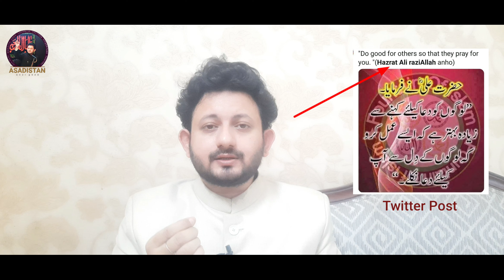hazrat ali ka naam aur social media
hazrat ali ka naam aur social media. hazrat ali alaihissalam ka naam e pak social media par raziallaho taala anhu aur rehmatullah alaih ke sath nazar aata hai jo shion ke aqaid ke khilaf hai. is par do tuuk bayan o guzarish.

hazrat ali
hajrat ali
hazarat ali
imam ali
imaam ali
mola ali
maula ali
ali
ali sher e khuda
fatahe khaibar
fatah e khaibar
ali as
ali a.s.
hazrat ali raziallah
new video hazrat ali
hazrat ali new video
imam ali pbuh
imam ali peace be upon him
shah e najaf
najaf
ya ali
ya ali madad
ameerul momineen
amirul momnin
islamic media
hazrat ali facebook
hazrat ali instagram
hazrat ali twitter
hazrat ali whatsapp
social media aur islam
islami media
islami videi
islamic video
shia video
maula ali video
mola ali video
hazrat ali alaihissalam
hazrat ali alaihissalam likhna
hazrat ali ko alaihis salam kehna
hazrat ali raziallah ya alaihissalam
hazrat ali ka naam